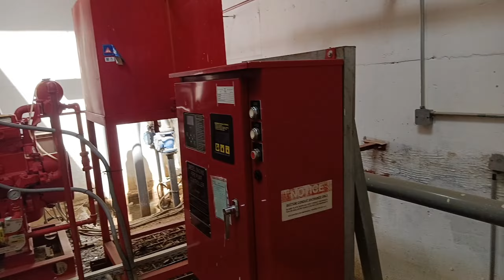Vlogs#viral all technician plumber🔧 work gulf Saudi Alam_Vlogs# viralvideo# majdur TECH 🔩🛠️🔧🪛